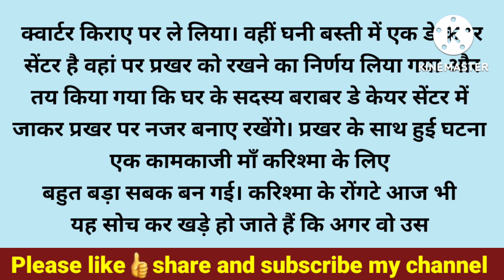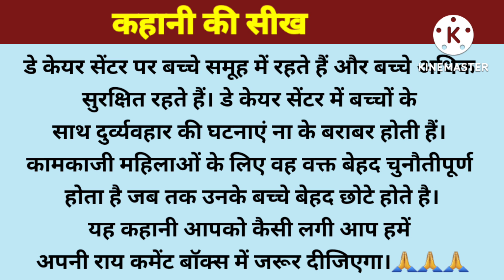क्या करती थी कामवाली बंद दरवाजे के पीछे उसके बेटे के साथ...!एक कामवाली की दरिंदगी!/@Spring Kahaniyan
क्या करती थी कामवाली बंद दरवाजे के पीछे उसके बेटे के साथ...!एक कामवाली की दरिंदगी! सुनकर आपके रोंगटे खड़े हो जाएंगे।

About:- In this video, I have told you a motivational and inspirational story i.e क्या करती थी कामवाली बंद दरवाजे के पीछे उसके बेटे के साथ...!एक कामवाली की दरिंदगी!